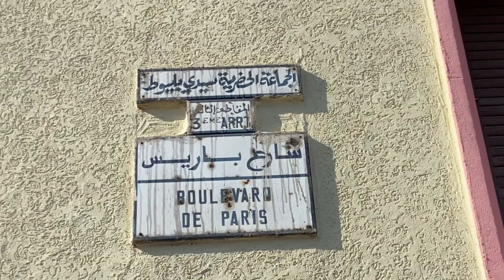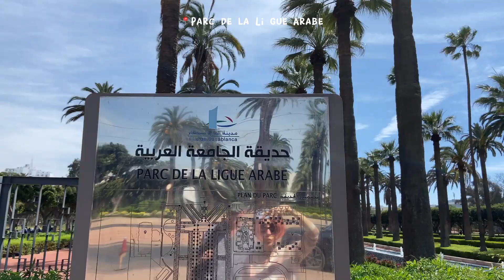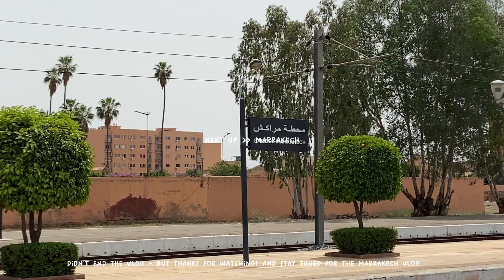MOROCCO TRAVEL VLOG⎜Episode 1: Casablanca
Moon Of Middle East

Muslim Festival
ramolmusic

arabica from Pixabay
VladSensual

✨FAQ✨
- What diet do you eat?
I eat a vegan diet - how about you?

1/2 year

I am 23 years old (1999)

Canon 650D with 18-135 mm lens
IPhone 11

Copenhagen, Denmark🇩🇰

CapCut